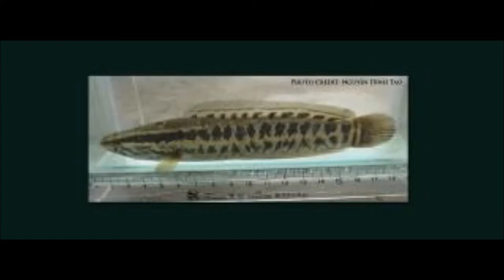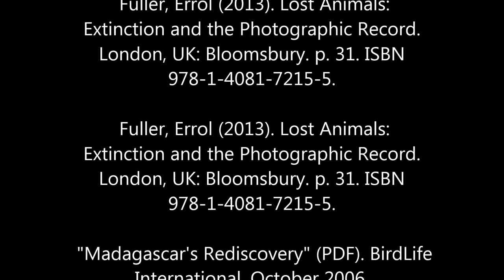Cute But Extinct: The Sad Story of the Alaotra Grebe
The Alaotra grebe was a waterbird found on Lake Alaotra in Madagascar.
Last seen in 1985, it is said that "No hope remains" for the species.
This is the story of a species wiped out by pollution, fishing nets, hybrids and human negligence.

Photo/Art credits - Chris Rose, T. R. Shankar Raman, ResearchGate, BirdLife Int., Frank Vassen North Dakota Game of Fish

Thumbnail - Chris Rose